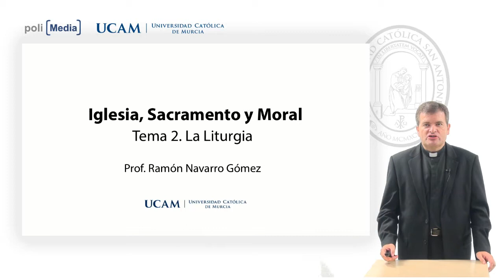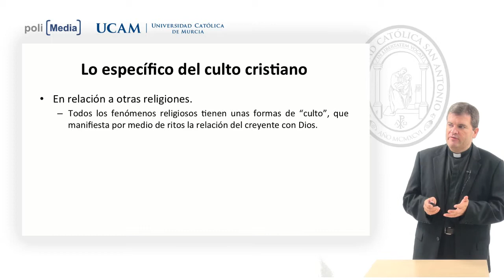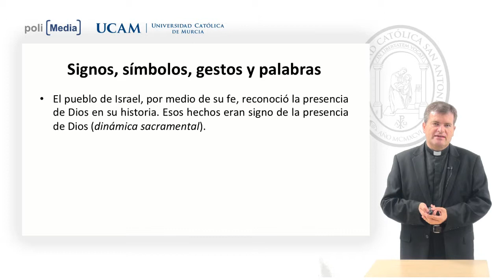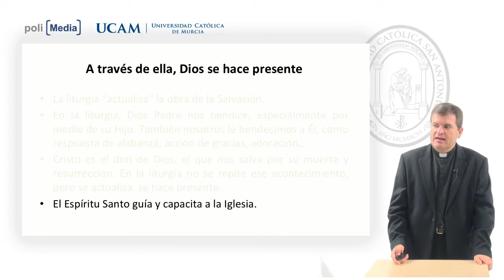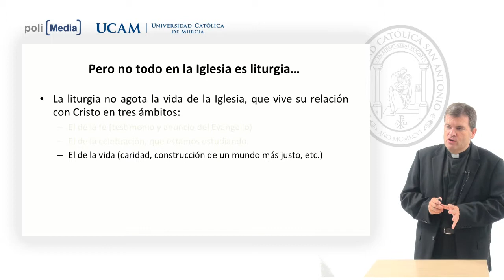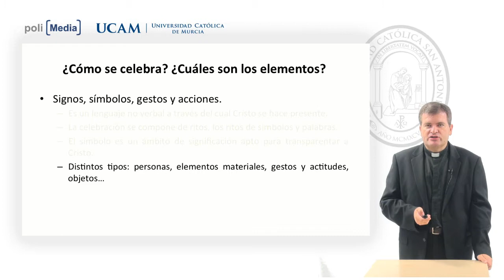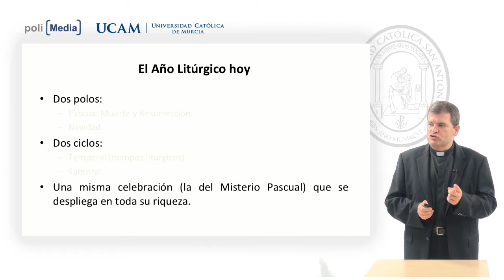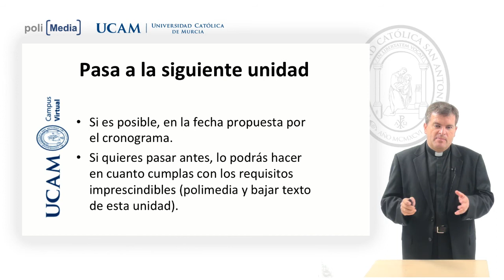DECA. Iglesia Sacramento y Moral - Tema 1. La Liturgia - Ramón Navarro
DECA. Iglesia Sacramento y Moral
Tema 1. La Liturgia
Ramón Navarro